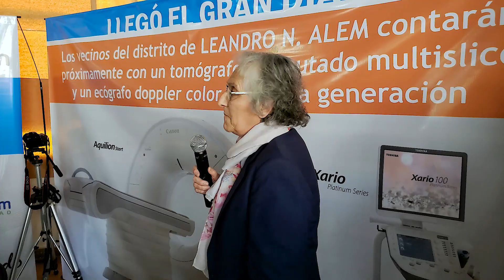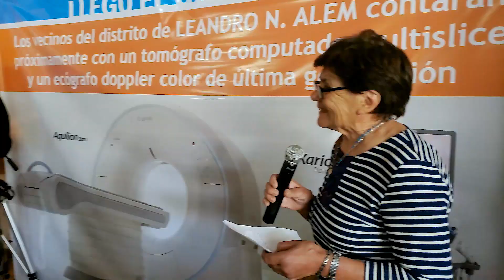La actual gestion municipal anuncio importante inversion en salud(parte 2)